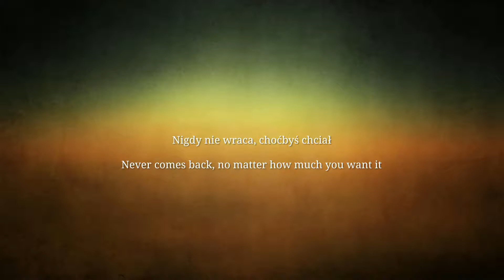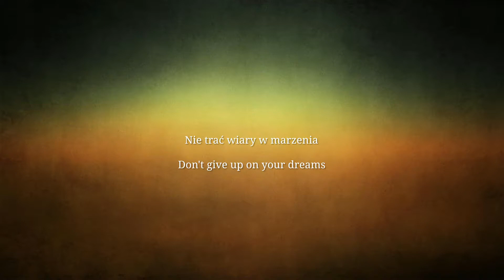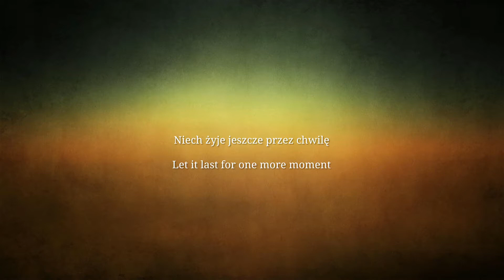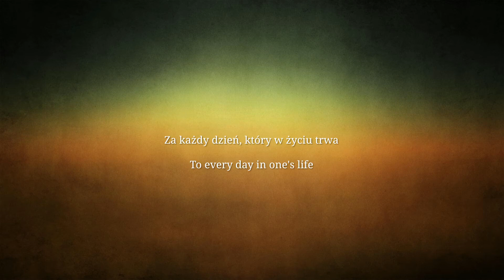Wilki - Urke (English)